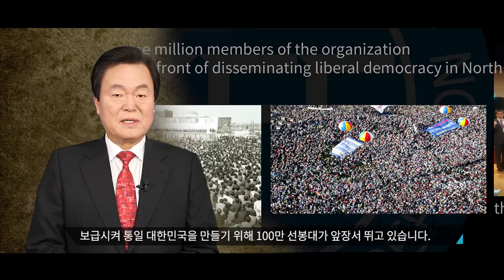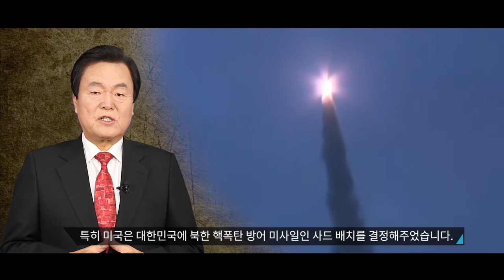Promotional video for the Korean War film Operation Chromite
Hello. I am Kim Gyeong-jae, the 16th president of the Korea Freedom Federation.

The Korea Freedom Federation was founded in 1954 as the Korean chapter of the Asian Peoples’ Anti-Communist League (APACL) by Syngman Rhee, the first president of the Republic of Korea.
The largest nationwide civic NGO organization, the Korea Freedom Federation has since made significant contributions to the preservation of liberal democracy in the Republic of Korea.
Now, the one million members of the organization are at the forefront of disseminating liberal democracy in North Korea, the last totalitarian dictatorship in the world, with the goal of realizing a unified Korea.
I would like to take this opportunity to encourage the citizens of the United States, particularly President Barack Obama and presidential nominees Hillary Clinton and Donald Trump, to watch Operation Chromite, so called, Inchun Landing Operation, a Korean film that has just been released in theaters across the U.S.

One scene in the movie shows General McArthur conducting an inspection of the front lines along the Han River at the outbreak of the Korean War.
While there, he meets and talks with a young Korean soldier who is fighting fearlessly against the North.

General McArthur says, “When I told the young soldier that I could offer any help he needed, and he said, ‘Please just give me enough rifles and ammunition to fight,’ I felt that he was a true solider like me.”

The historic Korea-U.S. alliance began with this exchange between General McArthur and that young solider.
As promised, General McArthur provided military support and launched Operation Chromite at Incheon, which had an estimated 1 in 5,000 chance of success at the time.

This film is a story about the determination of General McArthur and the American citizens in undertaking Operation Chromite and the bravery of a young Korean soldier who infiltrated deep into enemy territory to collect valuable military information before the launch of the operation.
Over 8 million people in Korea, a country of 50 million, have already watched the film.

For my part, I was a student activist who promoted democratization in Korea during the regimes of Park Jung-hee and Chun Doo-hwan, and left Korea to live in exile in Philadelphia and New York for 16 years. During this time, I learned about true democracy and American system of Government in the United States and strived to apply this to Korea.
Continuing this work, I am now leading the Korea Freedom Federation with the goal of preserving liberal democracy in Korea.

Currently, the United States and Korea are facing the nuclear threat of North Korea under the leadership of Kim Jong-eun.
In an effort to cope with this situation, the United States has decided to install THAAD, an anti-ballistic missile defense system, to protect Korea against nuclear attack from the North. Much like Operation Chromite prevented Korea from being communized about 60 years ago, THAAD will now defend the Republic of Korea from provocations by the regime of Kim Jong-eun.

During the Korean War, General McArthur and General Paik Sun-yup once said, “We go together!” In Korean, this phrase is “Katchi kapshida.” President Obama also stressed the importance of working together, saying “Katchi kapshida” when he addressed Korean college students during his visit to Korea.

The Korea-U.S. alliance, represented by the phrase “Katchi kapshida,” ultimately prevented the communization of the Korean Peninsula based on the success of the Operation Chromite. During the war, over 36,000 U.S. soldiers lost their lives.
The dramatic economic miracle in Korea that soon followed would not have been possible without the sacrifice of those soldiers.
I, as a Korean citizen, convey my deepest gratitude to the citizens of the U.S.

The film, Operation Chromite expresses all Koreans’ deep appreciation for General McArthur and the U.S. soldiers who participated in the Korean War to defend Korea. Several screenings of the movie in the U.S. have invited American veterans who fought in Korea, and the U.S. branch of the Korea Freedom Federation will express its appreciation to all American veterans who participated in the Korean War.

I would like to ask President Barack Obama and presidential nominees Hillary Clinton and Donald Trump, who will lead the great nation of the United States of America, to take the time to watch this meaningful film. Like the incident of General McArthur and the young Korean soldier, the United States and Korea will always “go together!” Katchi kapshida!